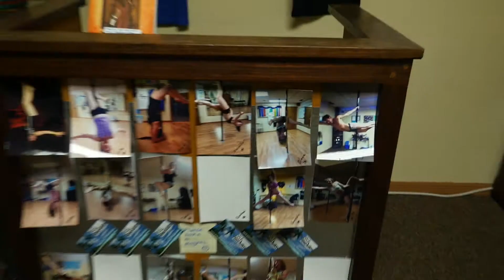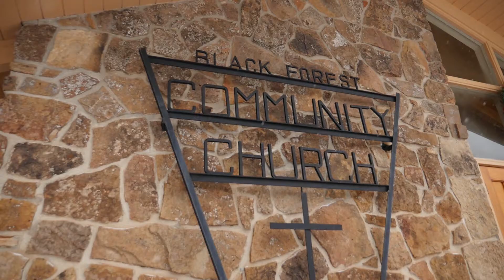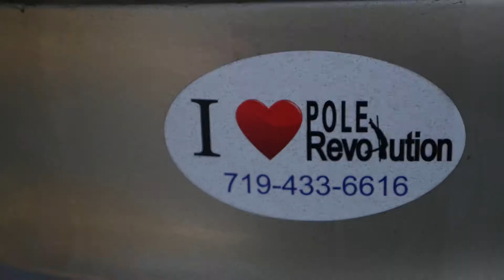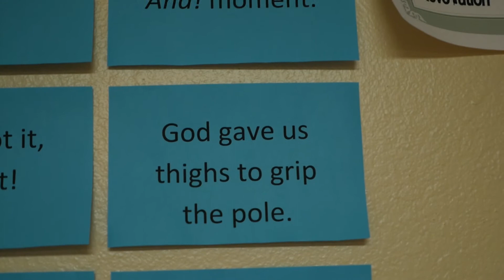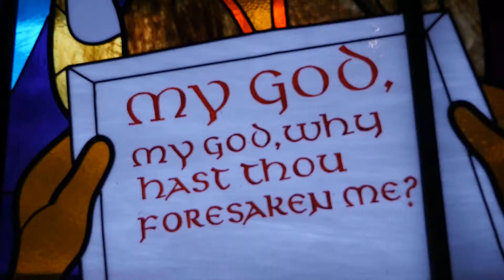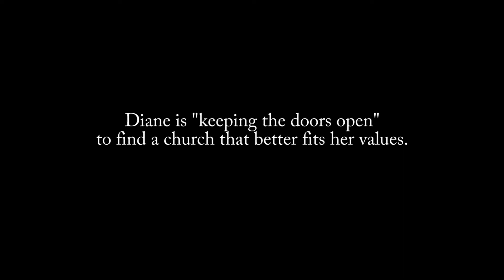Beyond the Pole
A documentary short about balance.

by Eliza Densmore & Louisa Rich